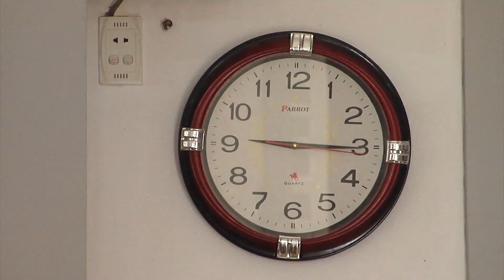Le Hon Phoi PHU THO CAM NHUNG